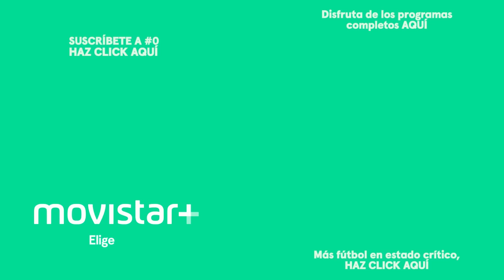CAOS F.C. Koala Antas Primer entrenamiento con Gregorio Manzano | #0